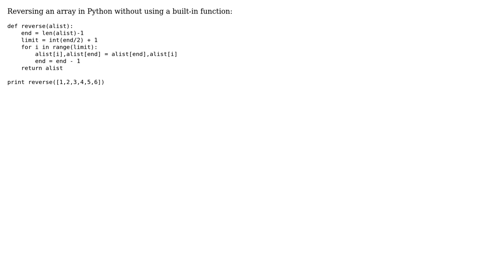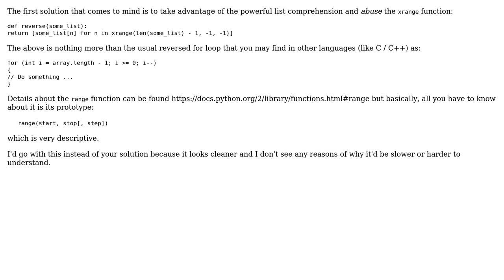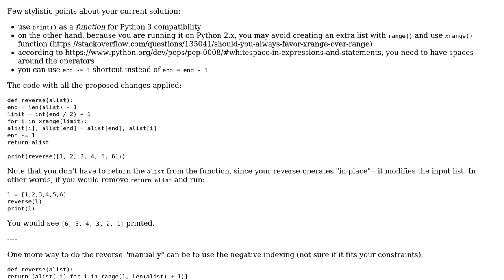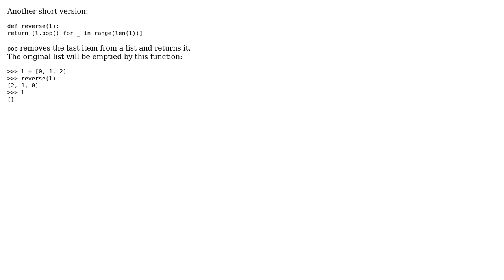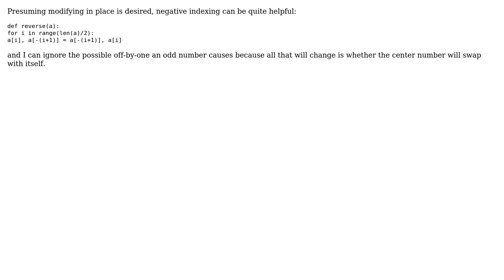Reversing an array in Python (6 Solutions!!)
Reversing an array in Python

With thanks & praise to God, and with thanks to the many people who have made this project possible! | Content (except music & images) licensed under CC BY-SA | Music | Images & others | With thanks to user pjz user ovs user janos user Jamal user Grajdeanu Alex user Don Hatch user alecxe user Akan and the Stack Exchange Network Trademarks are property of their respective owners. You are responsible for your own actions.